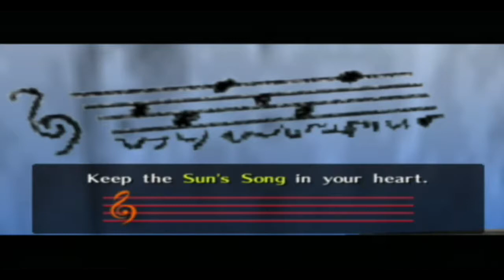[GC] Walkthrough - The Legend of Zelda Ocarina of Time Master Quest - Part 18